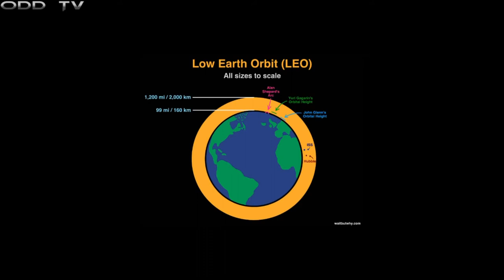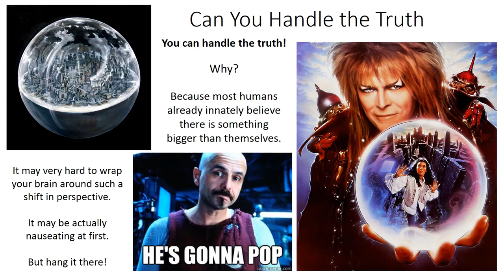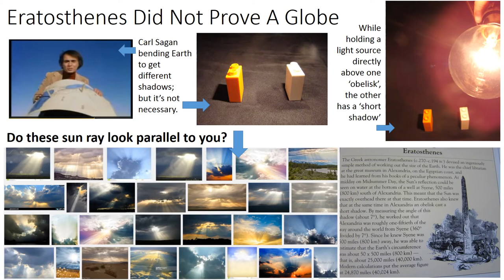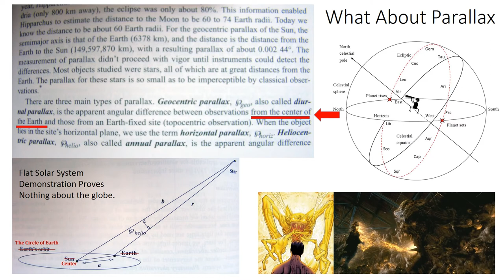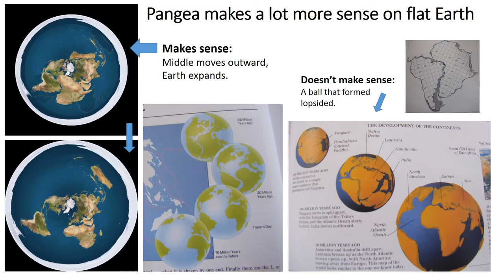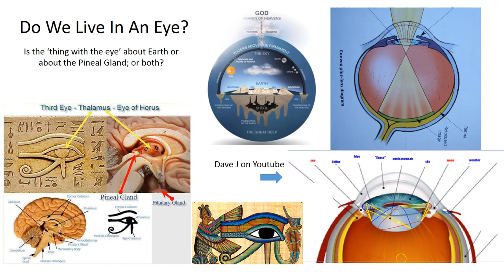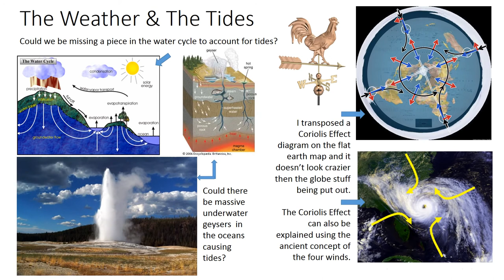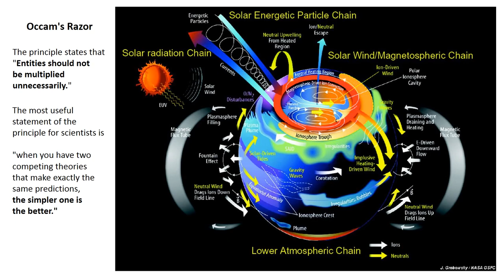Flat Earth ~ Ultimate Beginners Guide ~ 5-min Intro (ODD) ~ Full Presentation by Fran Anderson..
A genuine home made no frills no shills Flat Earth investigation (more detailed than some I could mention) mostly for Beginners.. Experienced Flat Earth researchers may well get something out of this as well..

All credits bellow

First 5 minutes of this video is to help loosen the "Establishments " grip on your mind... Hopefully allowing you to at least be open to asking Questions about your reality and Humanity's place in it.. (and the Awakening begins)..

Second part is a much more in-depth overview of the Earth shape deception (Flat) by Fran Anderson.. A Honest Genuine person, Fran came across a Flat Earth video which got her thinking.. After several months of research she made her own video.. Fran starts off by giving her academic credentials (not needed) then starts a 55-min overview of her own research into the Flat Earth... A most Genuine Person, freethinking, open-minded and willing to question EVERYTHING.. Ultimately discovering A (Flat) World Beyond Believe..

Always ask questions.. Do your own research.. your mind is your own.. you decide